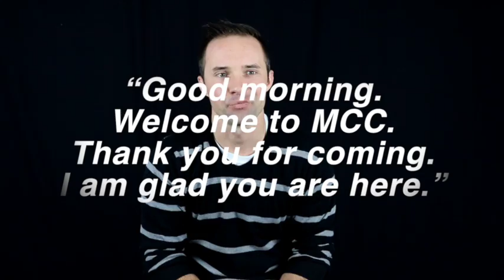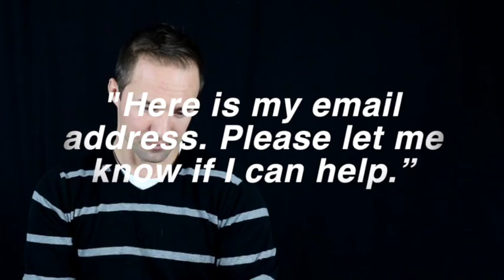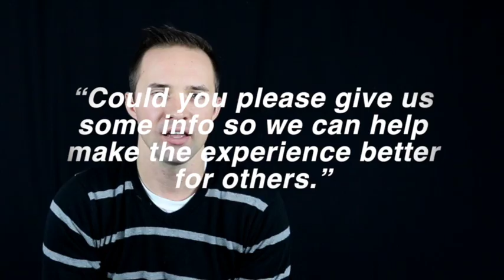8 Things To Say When Greeting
Pastor Rusty explains 8 things to say when greeting people at church.

Churches have my permission to use this video as needed. I just want to know if you are using it. I also have handouts and other training activities for equipping people for greeter ministry. I am also willing to come do the training at your church as long as you cover my traveling fee and compensate me for my time.